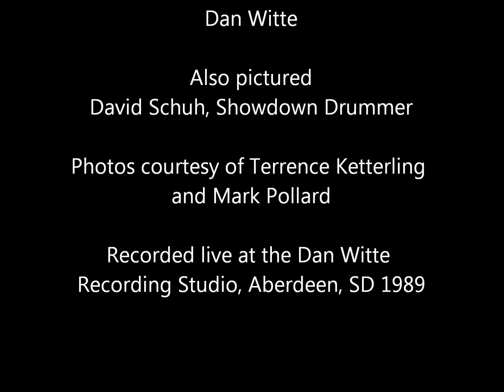Sincerely I - The Black Velvet Band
Recorded live with no overdubs at the Dan Witte Recording Studio, Aberdeen, SD in 1989.